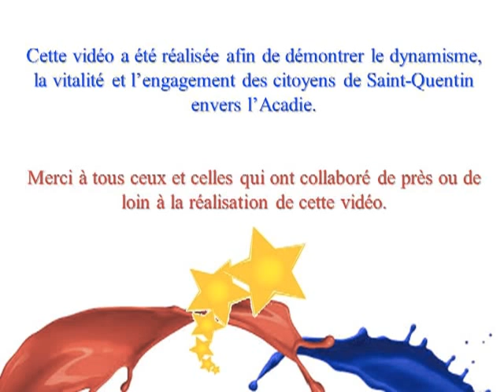Flashmob Saint-Quentin * Congrès Mondial Acadien 2014 *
Ce FLASHMOB a été réalisé par la ville de Saint-Quentin dans le cadre du Congrès Mondial Acadien de 2014 afin de démontrer le dynamisme, la vitalité et l'engagement des citoyens envers l'Acadie.  Il pourra être utilisé à des fins publicitaires afin d'annoncer de grands événements (fêtes acadiennes) dans la région.

Réalisation et production de la vidéo:
- Christine Leclerc, Zumba Christine
- Martine Paquet, Présidente de Danse et Culture, Saint-Quentin
- Stéphanie Thériault, Coordonnatrice Loisirs et Vie communautaire, Saint-Quentin
- Saint-Quentin en mouvement

Voix: Sébastien Dupéré
Trame sonore: La Bottine Souriante
Chanson:  "Dans nos vieilles maisons" de Murielle Millard

Caméra et montage: Chris LeBlanc (aide au montage vers la fin avec i-Movie: Martine Paquet)
Gracieuseté des Productions Ciné Atlantik